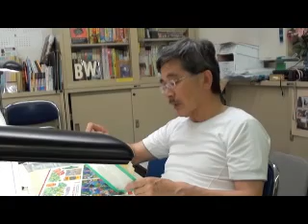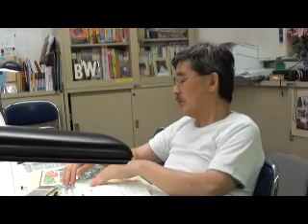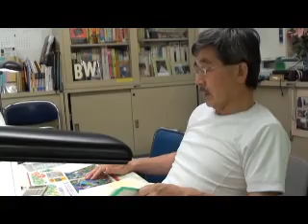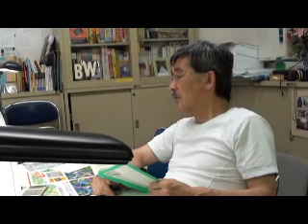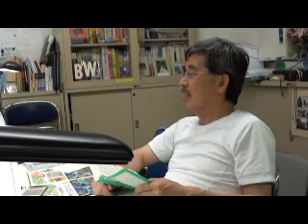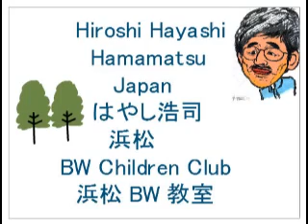高校１年生に英語を教えるｂｙはやし浩司Hiroshi Hayashi Japan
これも私の一部です。高校１年生に英語を教えました。教えていて本当に楽しいのは、高校生ですね。おとなの話ができます。人間関係もできます。